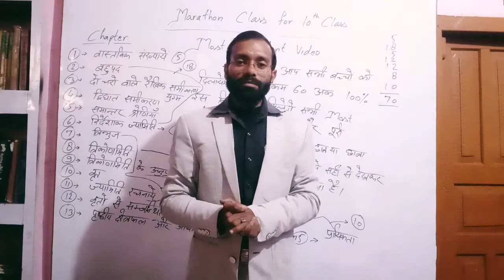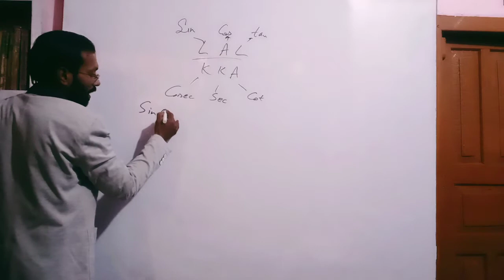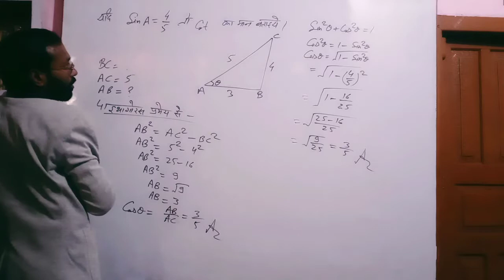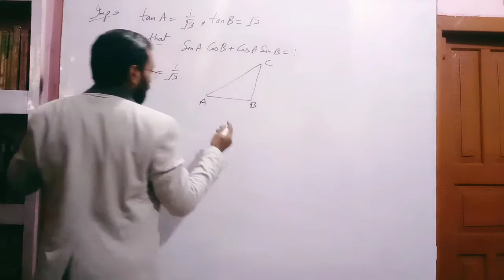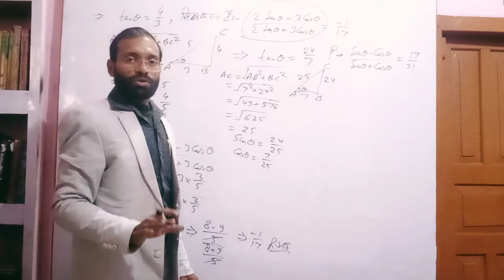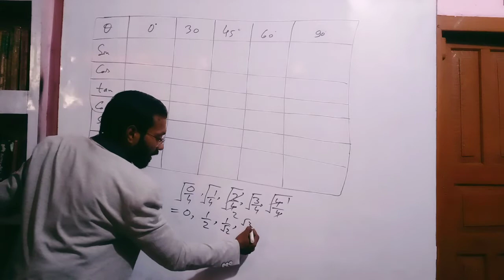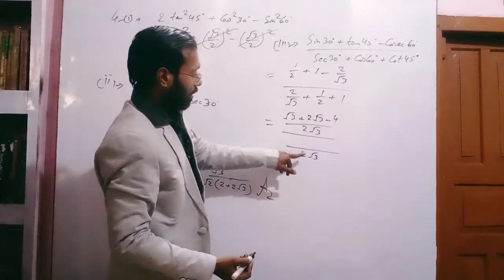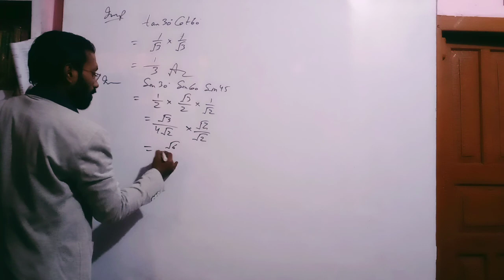Trigonometry for class 10 nonstop class